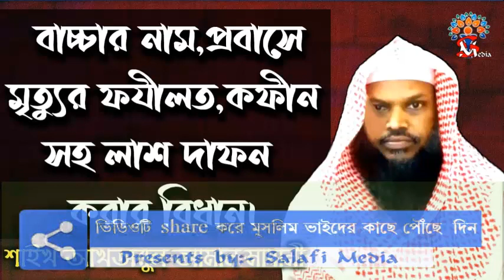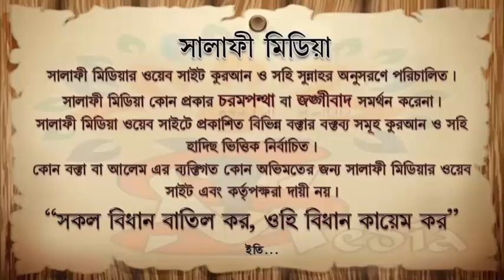বাচ্চার নাম,প্রবাসে মৃত্যুর ফযীলত,কফীন সহ লাশ দাফন করার বিধান। শাইখ আখতারুল আমান মাদানী004